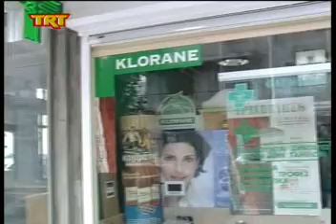Ανάστατοι οι φαρμακοποιοί